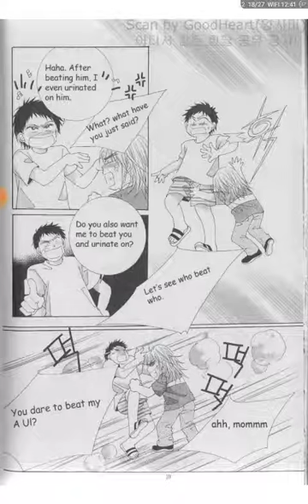Idol shopping chap 2